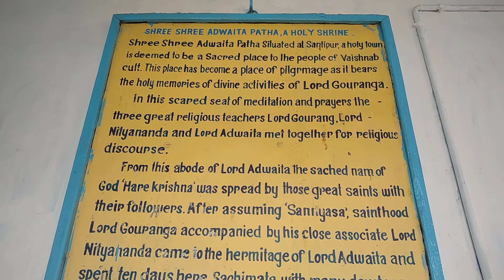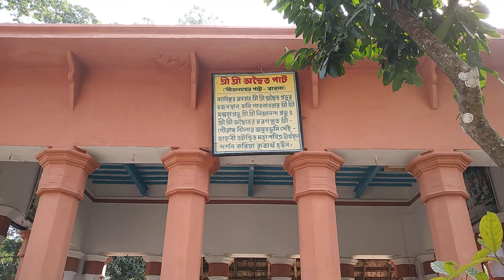A visit to Adwaita Acharya's Sripat, Santipur